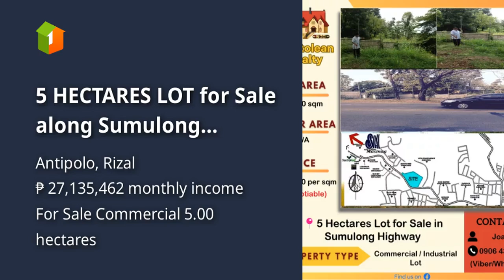5 HECTARES LOT for Sale along Sumulong Highway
5 HECTARES LOT for Sale along Sumulong Highway